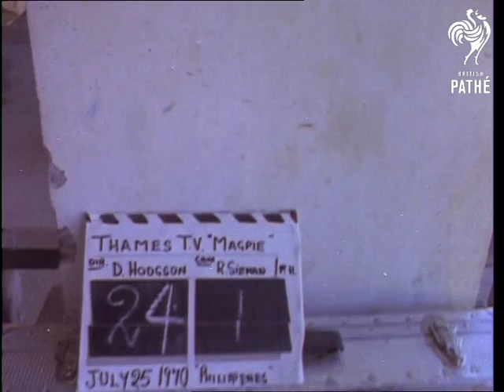Underwater Frogman (1970)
Philippines (?)

Various shots of diver in murky water swimming towards and beyond camera. Medium close-ups of diver skimming the oceans underbelly.

Note: There was no documentation to support this footage though it appears to be link to the Thames Television's 'Magpie' series.
 FILM ID:3073.05